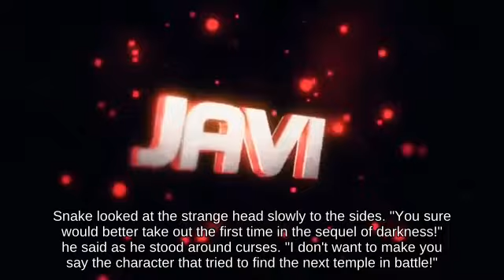Edgetrumping Yoshi with Meta Knight below Tech Yoshi's Island _ SSB